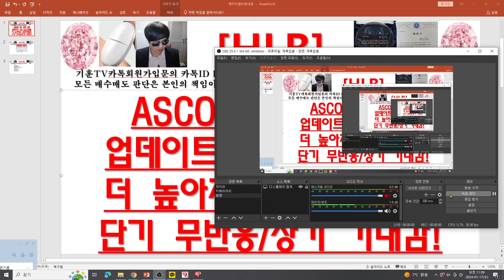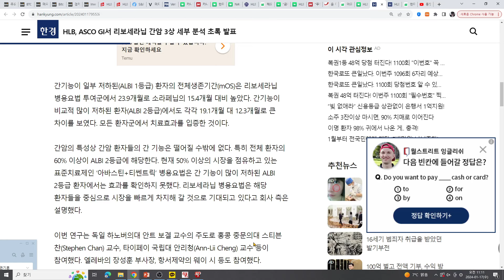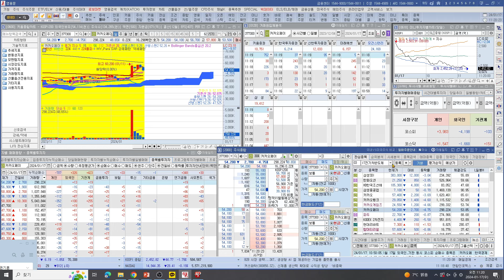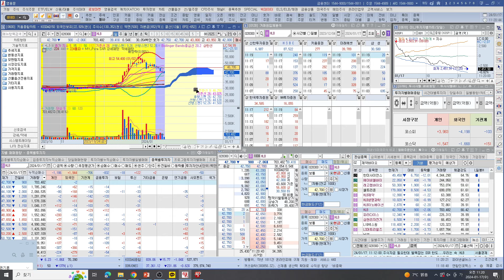[주식투자]HLB(ASCO GI 간암 3상 업데이트 OS 23.9개월!/더 높아지는 승인기대감!/단기 무반응/장기 기대감!)